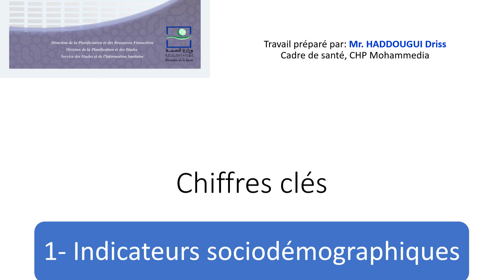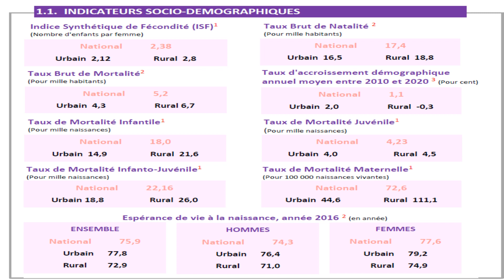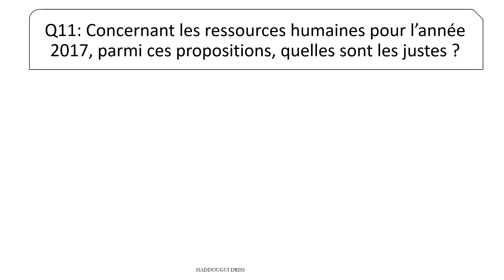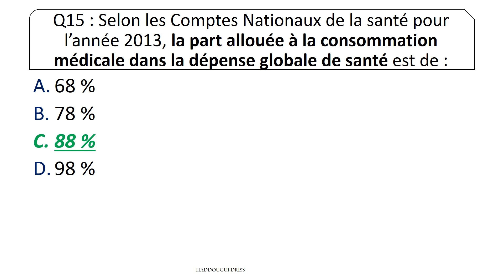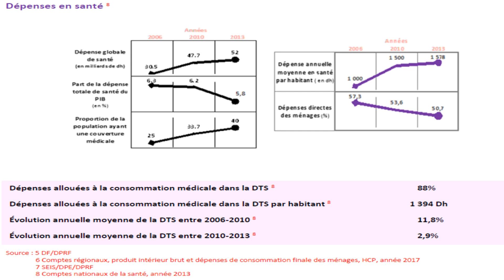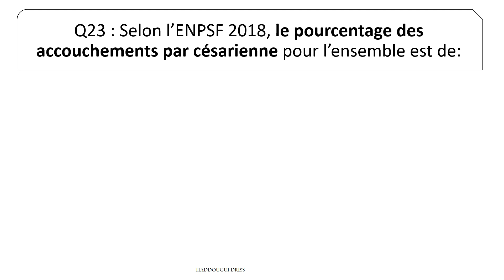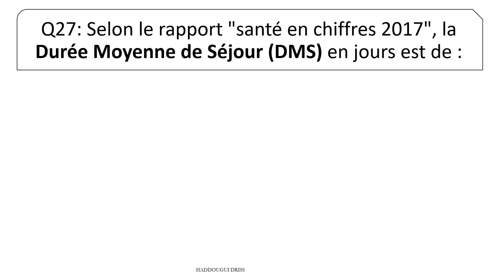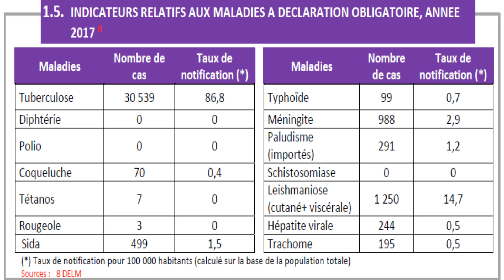Santé en chiffres 2017 : chiffres clés